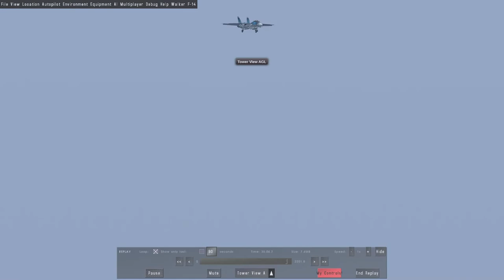[FlightGear] F-14B Rainy Depart From LOWI To A Windy Arrival At EDDM.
FlightGear Next (2020.4)
Watch the TomCat taxi from the parking position to the runway in Innsbruck. Then we have a takeoff with a shallow climb between the mountains on a rainy day with low visibility.

Some low flying over the alps, flying around some scenery that took too long to download, to a windy arrival at the international airport in Munich, Germany, and, a crash when landing.